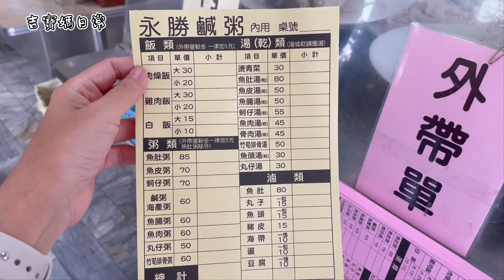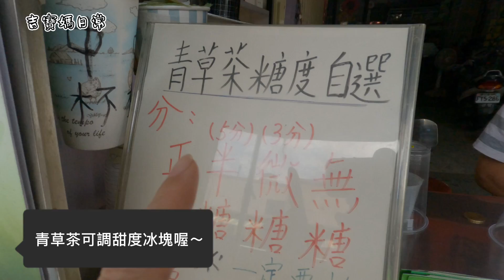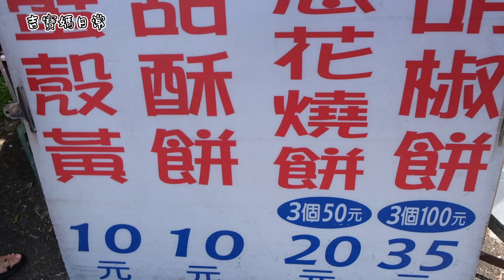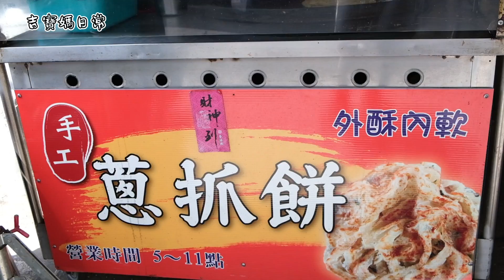吉寶媽日常～CP值超高的虱目魚肚粥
通膨～通膨～通膨～
現在什麼東西都貴，美食也是漲翻天！吉寶媽和阿呆又出動了，為各位觀眾找尋巿場超值美食，為各位觀眾省省荷包；
今天來到了台南永康的兵仔巿場；兵仔巿場的起源在二次大戰後，一些退伍軍人在台南公園旁的兵配廠南側擺攤，供應附近部隊的採購及民生需求。後來市場需求量大，攤販甚至蔓延到了北門路和臺南火車站前圓環。後來輾轉搬二次，最後在1984年，兵仔市遷移到了永康的兵仔市場現址。

地址：710台南市永康區中華一路7號

今天介紹的美食：
1. 永勝鹹粥
    地址：710台南市永康區中華路185號

2. 勝利青草茶：
    地址：710台南市永康區中華一路156號

3. 兵仔巿內 無名胡椒餅/蟹殻黃 （秋宜菓菜行前面攤位）
    地址：無地址

4. 阿喜虱目魚粥
    地址：710台南市永康區勝利街93號

5. 手工蔥抓餅-兵仔店
    地址：710台南市永康區勝利街79-7號

6. 兵仔市場豬血湯